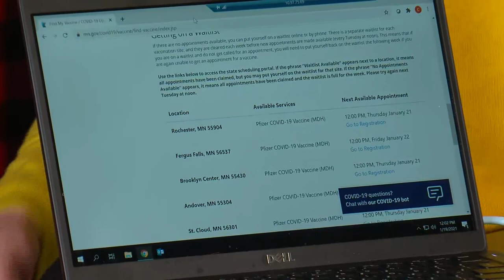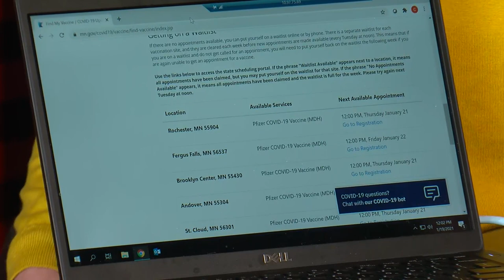New Vaccine Pilot Program Starts Taking Appointments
At noon on Tuesday, the state started scheduling appointments for COVID vaccines through a new pilot program. Christiane Cordero reports, Minnesota gets about 60,000 doses of the COVID vaccine per week, and the new phase includes people 65 years and older, plus childcare workers and educators. (2:25) WCCO 4 News At Noon - Jan. 19, 2021